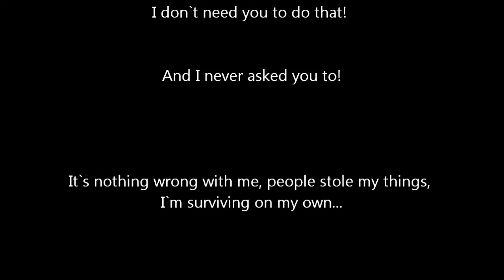Part 13: Guardia And Gossip - A CaveMaid History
Guardia and Gossip is two common things you easily stumble upon in Gran Canaria.
The police / Guardia comes to my cave because of the Buster Action the other day, and the scared woman that called the police, instead of talking to me, like grown ups and responsible persons...but no, don`t expect rational behavior from people, it hardly excists anymore.
The school gets a concerned message and rumors are wandering. No one are talking directly to me, or invites me, to meetings about me, as if I couldn`t speak for myself? wtf!